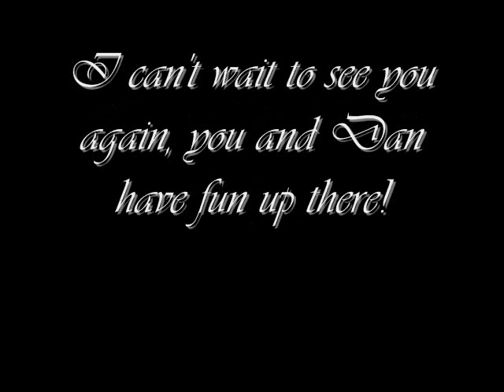Rest In Peace- The Best Horse Ever*Read Description*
Possibly the worst begining to a new year ever.

He deserves so much more than this crummy video. Its kinda hard to make a video when your crying your eyeballs out

The dates on the pictures with dates are wrong, those are from this summer.

The ones with the snow are from February 13,2010

Thursday, Decemeber 30,2010 The pictures with Ziggy in the attractive green adn gold halter was the last time I saw Ziggy, and its the last time that I will see him for a long time
This horse taught me how to trot on my own, before him, I was afraid to trot by myself. If it werent for him, I wouldnt be where I am today.
In his younger days, Ziggy would jump 3foot courses and take a full speed gallop vicotry lap around the ring. There are trainers at the barn who used to ride him when they were younger. I wish I could of seen him.
Ziggy peacefully left this earth this morning, he got put down because he was old, and was sick, he wasnt eating or drinking and breathing heavily.